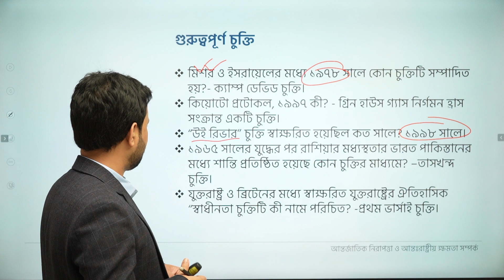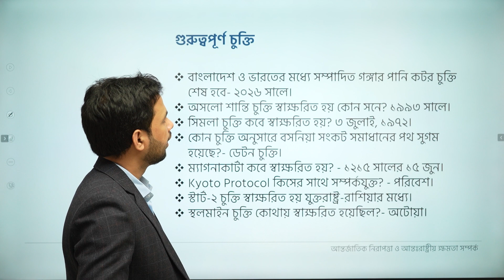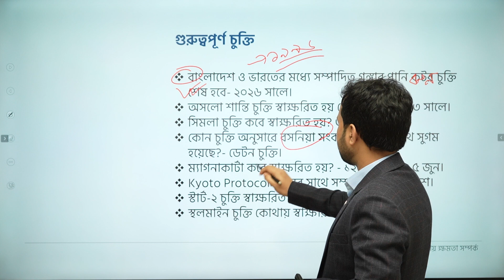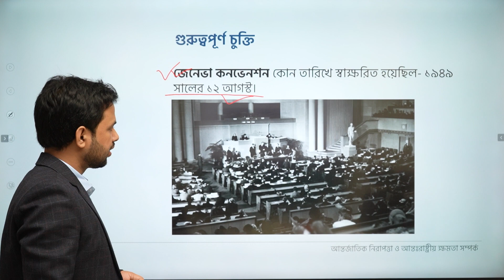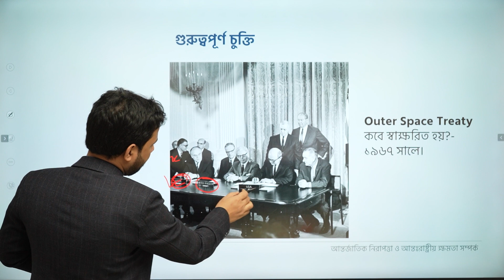বিশ্বের গুরুত্বপূর্ণ চুক্তিসমূহ | আন্তর্জাতিক বিষয়াবলি | GK for Govt. Jobs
"GK for Govt. Jobs" কোর্সে এনরোল করতে ক্লিক করুন

"সাধারণ জ্ঞান আন্তর্জাতিক বিষয়াবলি" এই সিরিজের আজকের এই ক্লাসটিতে আলোচনা করা হয়েছে বিশ্বের গুরুত্বপূর্ণ চুক্তিসমূহ নিয়ে। এই ভিডিওতে বেশ কয়েকটি চুক্তি নিয়ে বিস্তারিত আলোচনা করা হয়েছে। বিসিএস বা সরকারি চাকরি প্রস্তুতির জন্য এই টপিক থেকে প্রশ্ন আসতে পারে, তাই সেই বিষয় গুলো নিয়ে বিস্তারিত আলোচনা করা হয়েছে। তাই দেরি না করে এখনই দেখে নিন সম্পূর্ণ ক্লাসটি।

Instructor Name: Abdur Rahman Srabon

00:00 Introduction
00:07 বিশ্বের গুরুত্বপূর্ণ চুক্তিসমূহ
03:35 জেনেভা কনভেনশন স্বাক্ষরিত
03:46 পারমাণবিক অস্ত্র সম্প্রসারণ বিরোধী চুক্তি